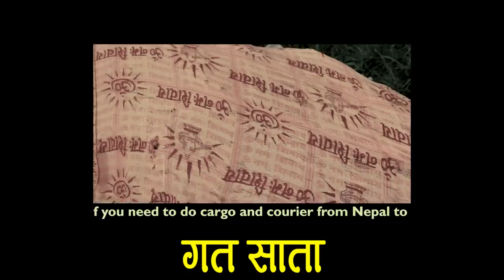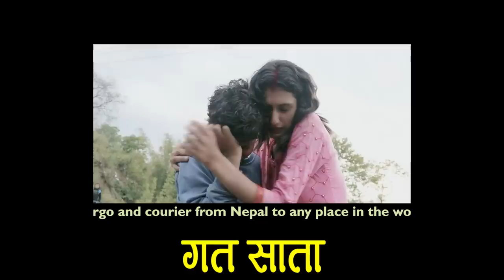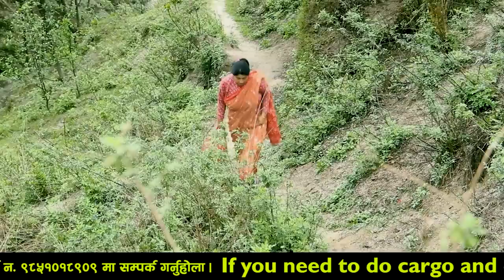Uthi Bass New Nepali Serial Full EPS 14 ft.Lalit Singh Saud /Rashmi/Shirjana /Ritu/Bhole - sky light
Sky Light Presents:-
Uthi Bass New Nepali Serial Full EPS 14 ft.Lalit Singh Saud /Shirjana /Ritu/Ram/Bhole- sky light

Producer: Aash Kumari Tamang/Sukra Tamang

Asst.Director : Kalpana/Samjhana Tamang

Musician : Durga Saud

Background Score: Pawan Pariyar

Writer : R.B Senchuri
Cinematography : Kupendra Dhungel

Editor/Story/Direction  : Lalit Singh Saud

Artists -Lalit Singh Saud/Sukra Tamang/Rashmi Bhatta/Ritu Khanal/SJanuka Senchuri/Sirjana Timalsina Nepal/Bijaya Tamang/Sanu Maya sapkota/Ram Sapkota/Ram Bhattarai/Vola Bhandari/Radhakrishna KC/Ramchandra Poudel /Basant Pudasaini/Kiran/Bhanubhakta Joshi/Durga Moh/R.B Senchury

Unauthorized downloading and uploading on any streaming platform is Strictly Prohibited & will attract punitive measures from Sky Light. Embedding to a website is allowed.